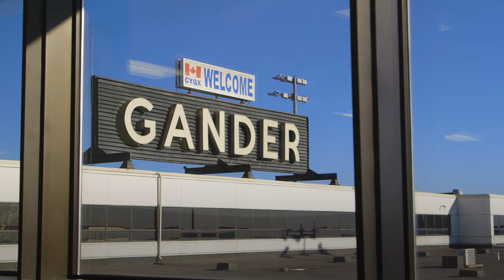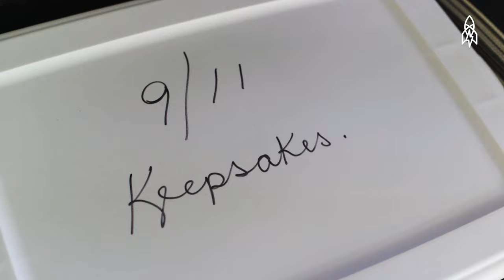On 9/11, This Canadian Town Welcomed In Stranded Passengers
In the wake of the September 11th terrorist attacks, United States airspace was shut down and hundreds of inbound flights needed a place to land. Gander, Newfoundland and Labrador became one of those places. That day, 7,000 shaken and disoriented passengers arrived in Gander, nearly doubling the town’s population of 11,000. The entire community got involved by literally and figuratively opening its doors to stranded passengers who never forgot the hospitality of the small Canadian town.

A Great Big Story made in collaboration with Canada Keep Exploring